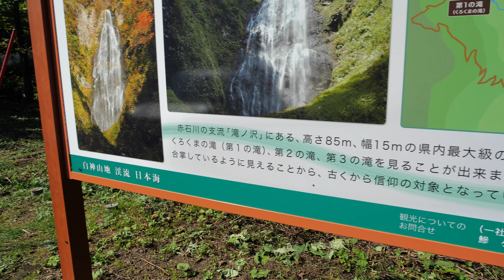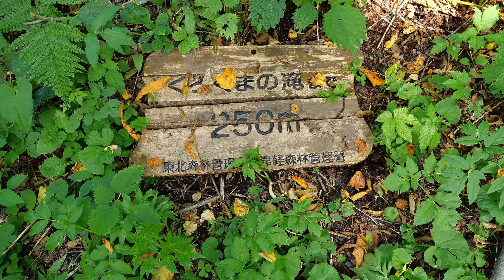【くろくまの滝】第1の滝 白神山地【青森県鰺ヶ沢町】4K60P 空撮あり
青森県鰺ヶ沢町にあるくろくまの滝は落差85ｍ、滝幅15ｍの巨大な滝で、青森県の中では最大級(二番目?)の滝です。
滝の姿が観音菩薩が合掌しているように見えるので、古くから信仰の対象となっています。
名前の由来は巨大な熊が立っている様に見えるからとも言われています。
赤石川水系の滝で赤石川河口から約18ｋm､中流付近の支流の滝ノ沢にあり､岩木山の西約15ｋｍに位置します｡

【関連動画】
【ドライブ】白神ライン 西目屋村からくろくまの滝【青森県道28号】4K60P HDR
【白神山地】雲海と紅葉 世界自然遺産【青森県西目屋村 深浦町】4K60P 空撮あり

使用カメラ・・・Panasonic　LUMIX　GH5S
サムネイル・・・Panasonic　LUMIX　GH5
ジンバル　・・・Zhiyun　Crane3　LAB
マイク　　・・・ZOMM F1+ショットガンマイク
ドローン　・・・DJI　PHANTOM4　Advanced
編集ソフト・・・PowerDirector17 365